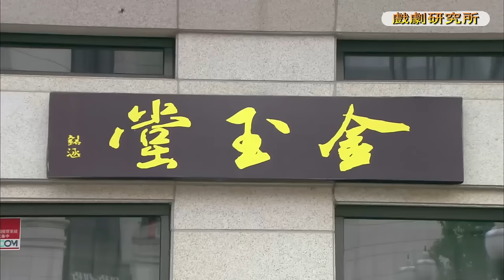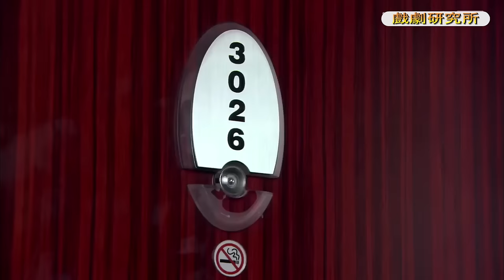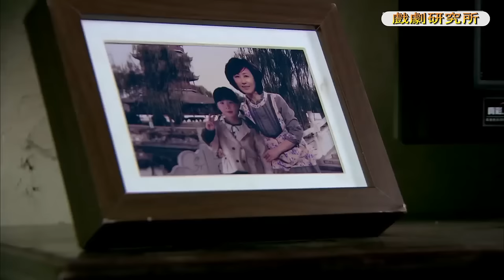Movie！樸素女孩穿上性感短裙，看呆了！